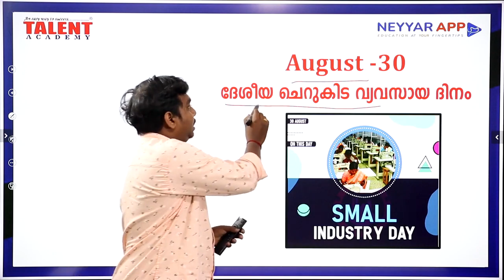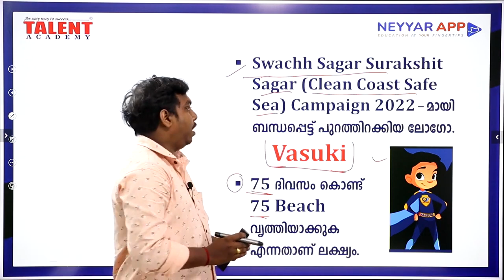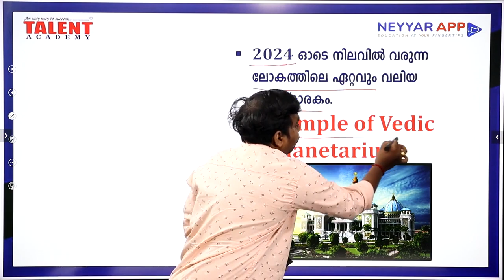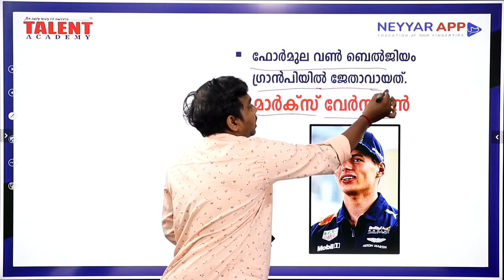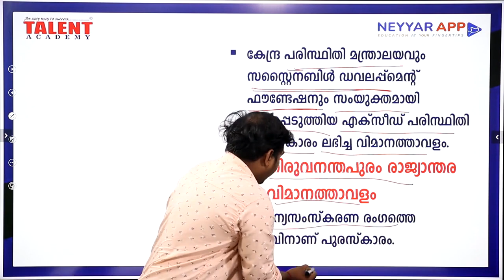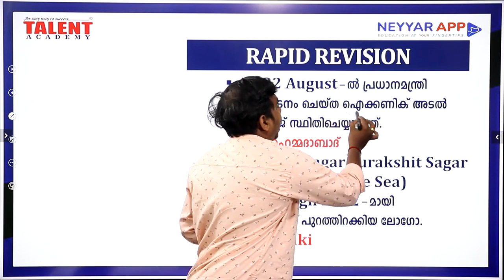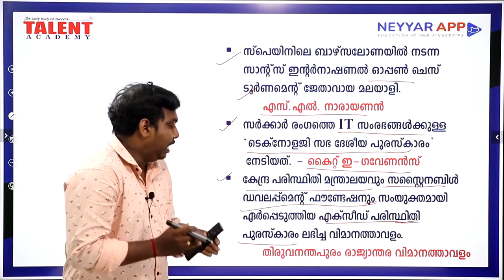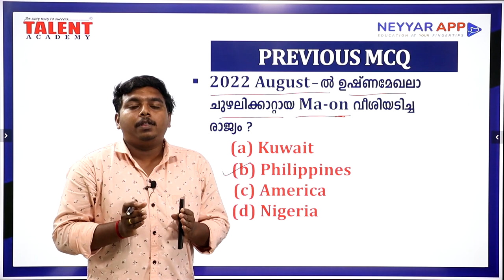PSC Current Affairs - (30th Aug 2022) Current Affairs Today - Kerala PSC | Talent Academy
Click the link to attend the Daily PSC current affairs exams